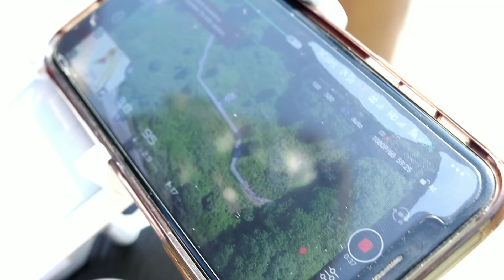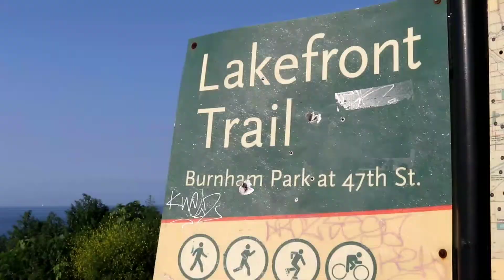F.E.Y BRANDS VLOG #53| w Ed Media| Reine|Oneka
Took my talent to 47th near the beach where me and Ed media took the beautiful Reine and Oneka to this dope location to take pics.

You can see the picture on there Instagram page at

Camera used: